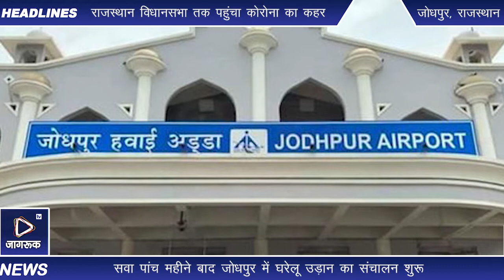Jagruk TV : सवा पांच महीने बाद जोधपुर में घरेलू उड़ान का संचालन शुरू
जोधपुर। देश में कोरोना लॉकडाउन के बाद पहली बार बुधवार से जोधपुर में नियमित फ्लाइट्स शुरू हो गई। एयरलाइंस कम्पनी इंडिगो ने जोधपुर से चेन्नई और बेंगलुरु के लिए फ्लाइट शुरू की है। दोनों ही फ्लाइट दोपहर में संचालित हो रही है। दोनों के लिए एयरबस-320 विमान का उपयोग किया गया है। जिसमें करीब 170 यात्रीभार आ सकता है। इसके बाद आठ सितम्बर से जोधपुर-मुंबई की फ्लाइट शुरू होगी।

जोधपुर-दिल्ली रुट के लिए अभी तक कोई एयरलाइंस कम्पनी आगे नहीं आई है। बता दे कि मार्च में लॉकडाउन लागू होने से पहले जोधपुर में 24 फ्लाइट्स संचालित हो रही थी। देश में जून में घरेलू विमान सेवा शुरू करने की अनुमति मिलने के बावजूद किसी एयरलाइंस कम्पनी ने जोधपुर रुट लेने में रुचि नहीं दिखाई। अब इंडिगो एयरलाइंस ने विमान सेवा शुरू की है।

मारवाड़ से दक्षिणी भारत जाने वाले यात्रियों में इजाफा होने की वजह से एयरलाइंस ने सबसे पहले जोधपुर-चेन्नई और जोधपुर-बेंगलुरु रुट चुना है। जोधपुर से चेन्नई और बेंगुलरू के लिए सोमवार, बुधवार, शुक्रवार व रविवार और जोधपुर-मुंबई के लिए मंगलवार, गुरुवार और शनिवार को फ्लाइट संचालित होगी।

जोधपुर-चेन्नई फ्लाइट संख्या 6ई-6014 दोपहर 12.40 बजे जोधपुर से टेकऑफ करेगी जो अपराह्न सवा तीन बजे चेन्नई छोड़ेगी। चेन्नई जोधपुर फ्लाइट 6ई-6013 सुबह साढ़े नौ बजे चेन्नई से उड़ान भरकर दोपहर बारह बजे जोधपुर आएगी। जोधपुर-बेंगलुरु फ्लाइट 6ई-294 दोपहर 2.40 बजे संचालित होगी जो शाम 5.20 बजे बेंगलुरू पहुंचेगी। बेंगलुरु-जोधपुर फ्लाइट 6ई-293 सुबह 11.50 बजे रवाना होकर दोपहर 2.05 बजे तक जोधपुर आएगी। दोनों ही फ्लाइट सप्ताह में चार दिन सोमवार, बुधवार, शुक्रवार और रविवार को चलेगी।

Jagruk TV